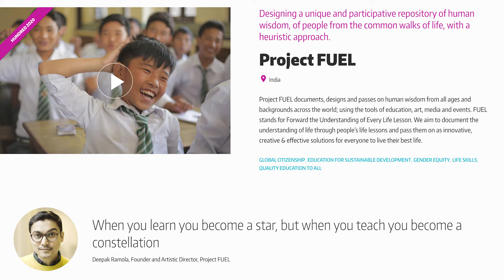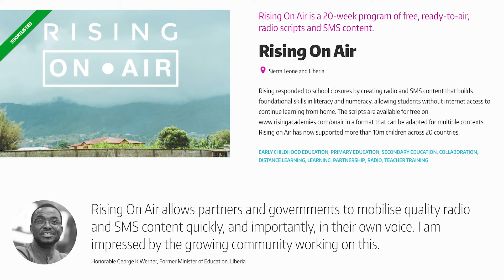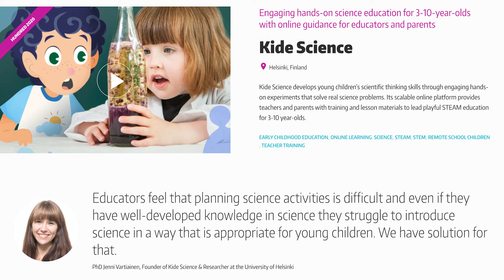Deepak Ramola Talkshow Part I | HundrED Innovation Summit 2020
Project Fuel Founder Deepak Ramola helps us harvest learnings from some of the world's leading education innovators in this year's Global Collection. In this discussion he is joined with Unni Pulliainen  (Kide Science) and George Cowell (Rising on Air).